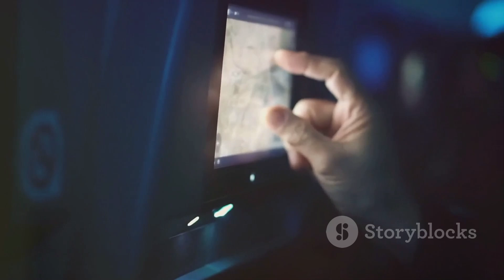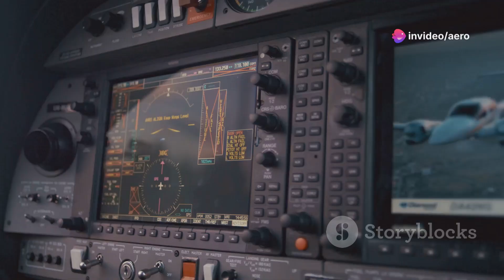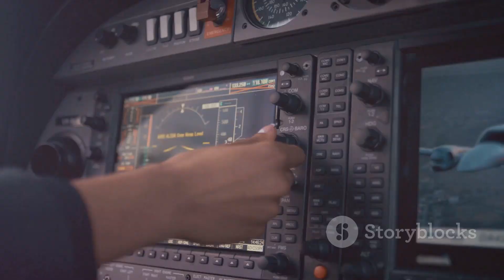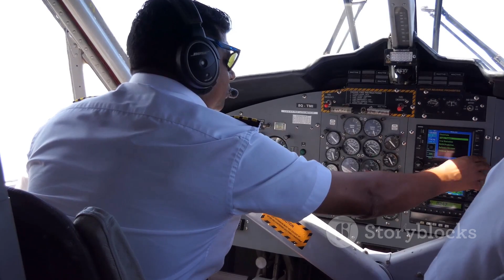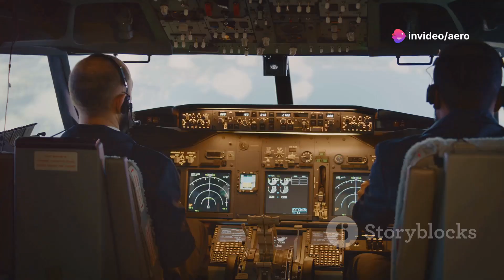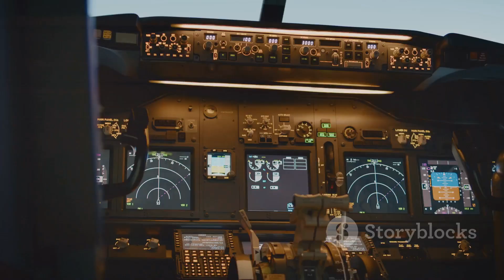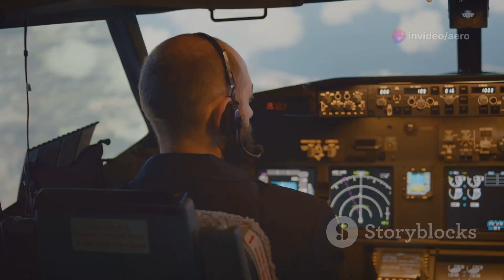Why Planes Try to AVOID Flying Over The Pacific Ocean!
Description:Alright plane lovers, did you ever wonder why you almost NEVER see planes flying directly over the Pacific Ocean? Well, there are actually a couple good reasons for this! Not only is there nothing but ocean for thousands of miles, meaning no emergency landing spots, but turbulence over the open ocean can get REALLY rough. I'm talking severe chop that can damage the plane and injure passengers. And strong winds and jet streams make fuel efficiency take a big hit. So between all these issues, plane companies try to route their flights on land as much as possible to avoid the Pacific altogether. Pretty interesting, right?! Let me know if you have any other questions about why planes avoid flying over the Pacific Ocean!
Led by the belief that
    anyone can grow

    Welcome to the official website of aeroplane. Take a look at the videos below, and browse through the new and exciting content. The videos are constantly being updated, so be sure to check back for more!
    ― jayaraj

    Join more than a million of happy users

    this channel is about airplanes Boeing and airbus tutorial videos about all how to operate and you can also gain knowledge from this channel please support us
    ― jayaraj